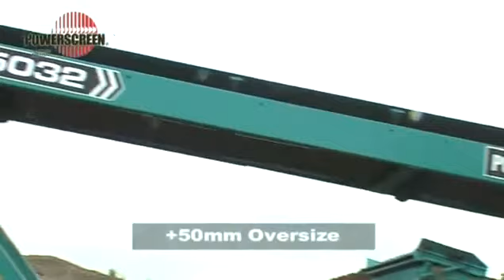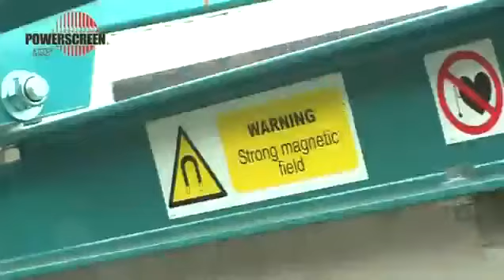Powerscreen Aggwash Mobile Aggregates Washing Plant